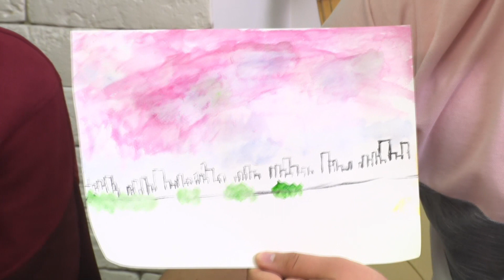Юлія Боярчук в ефірі "Донбас lite" від 13.12.18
У студії: Юлія Боярчук - художниця.
Тема: день ванильного неба